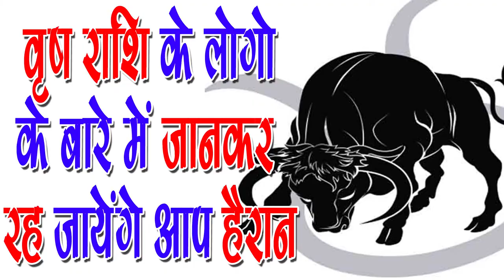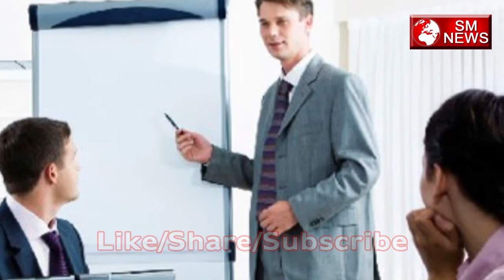जानिए कैसा होता है वृष राशि के लोगो का स्वभाव -Taurus Rashi Personality